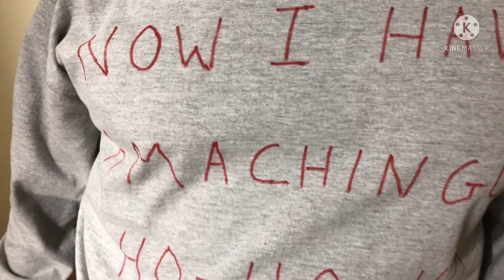Christmas safety lesson #2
Don’t mess with Karl’s  brother🙀